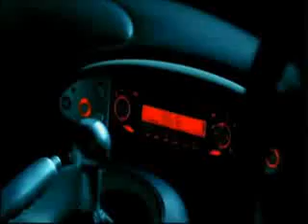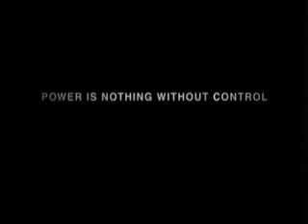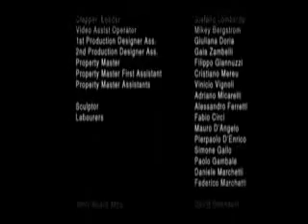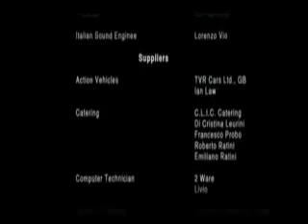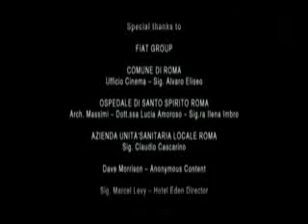Pirelli "The Call"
10 minuted Pirelli commercial